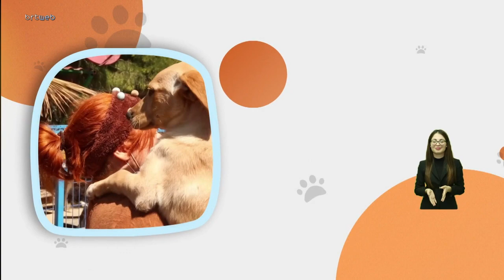Sessiz Dostlar 23.10.2022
Sessiz Dostlar  Leman Ergüven